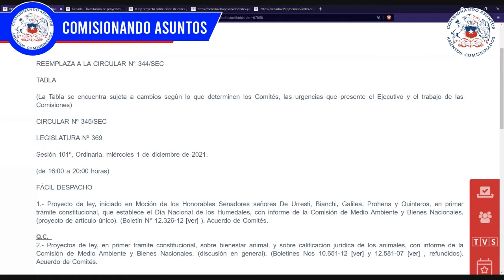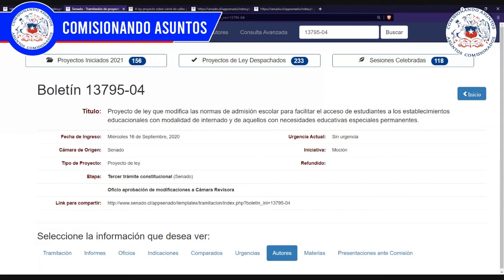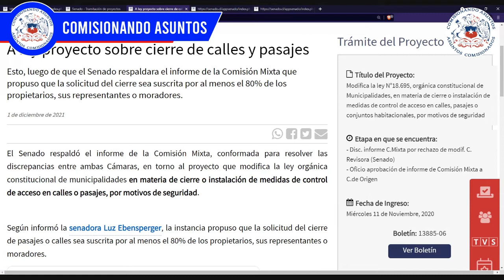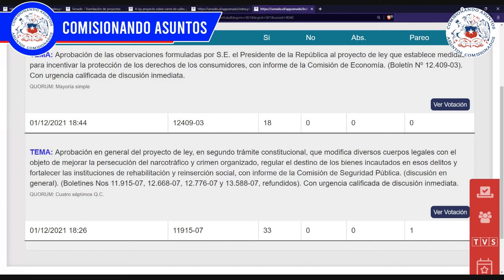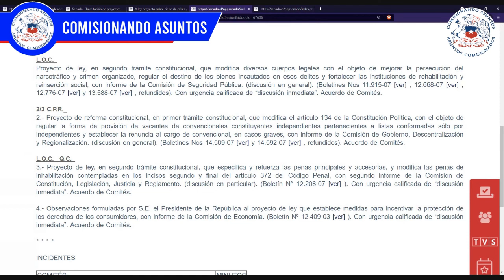Persecución a n4rc0s, cierre de calles y pasajes, Pro Consumidor, Internados, etc 1 12 2021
1- A ley proyecto sobre cierre de calles y pasajes
2- Modificación de diversos cuerpos legales con el objeto de mejorar la persecución del n4rcotráfic0 y crimen organizado, regular el destino de los bienes incautados en esos delitos y fortalecer las instituciones de rehabilitación y reinserción social
3- Establece medidas para incentivar la protección de los derechos de los consumidores
4- Proyecto de ley que modifica las normas de admisión escolar para facilitar el acceso de estudiantes a los establecimientos educacionales con modalidad de internado y de aquellos con necesidades educativas especiales permanentes.
5- Establece el Día Nacional de los Humedales.